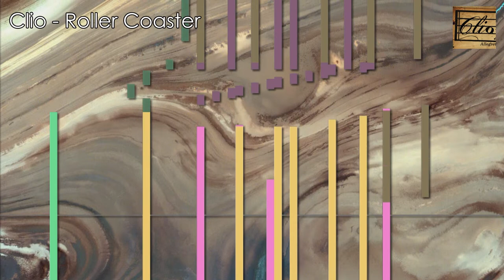Clio - Roller Coaster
I had a lot of fun working on this one these past few days. Went for a jazz-fusion kind of feel, with that little chord motif that keeps repeating through the piece.

I haven't been posting consistently lately because I am working on different projects for the moment. But more content is to come in the near future!